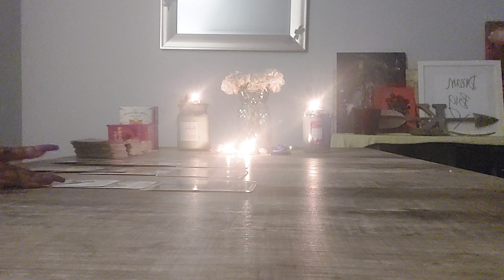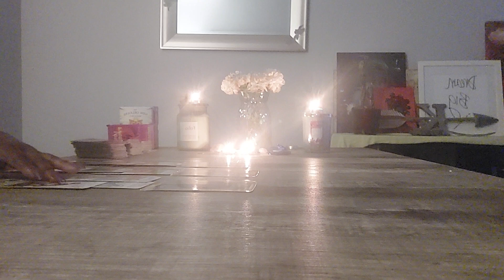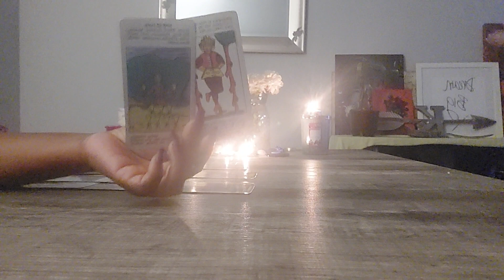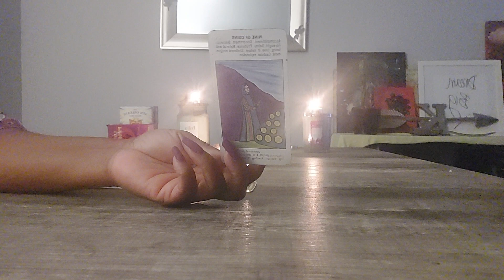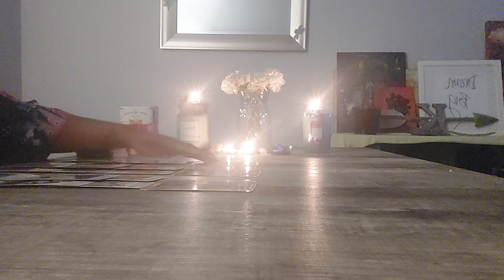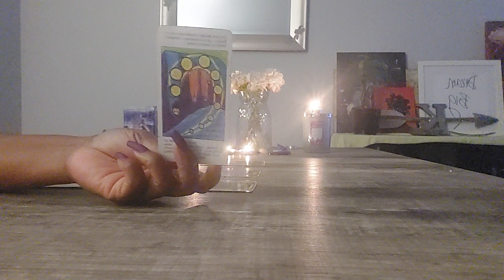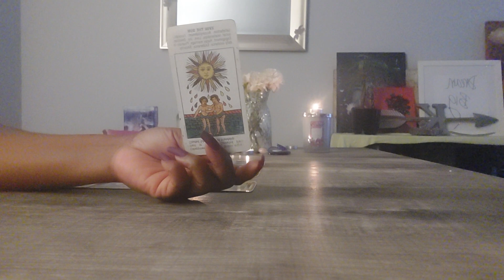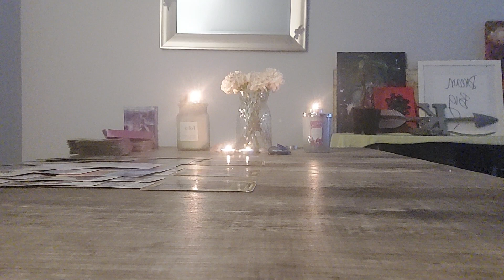THEY TRIED TO GROOM YOU TO PUT THEM ABOVE YOURSELF...THINGS DIDN'T GO AS PLANNED!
TITLE:THEY TRIED TO GROOM YOU TO PUT THEM ABOVE YOURSELF...THINGS DIDN'T GO AS PLANNED!